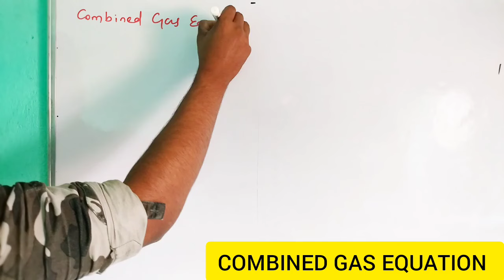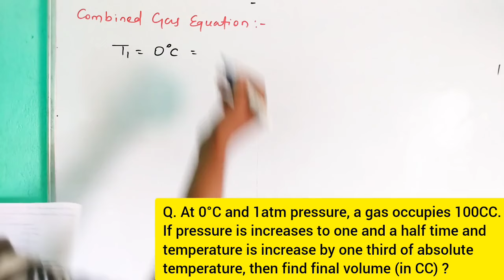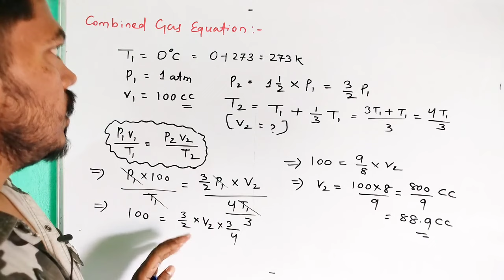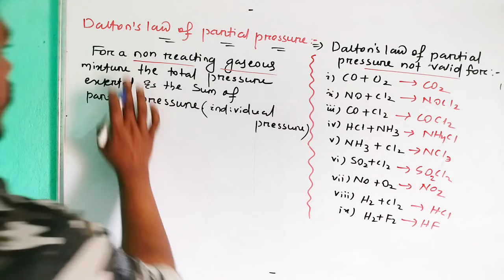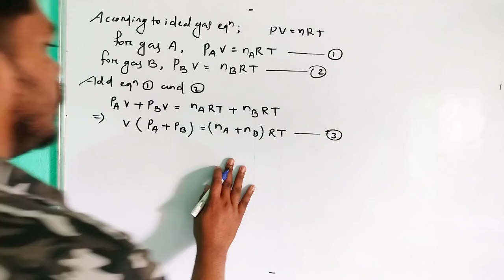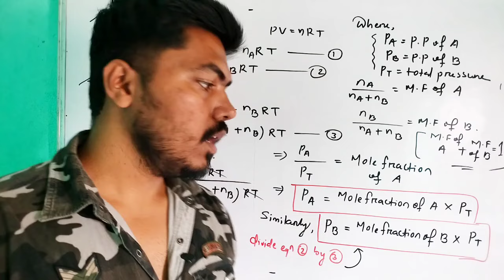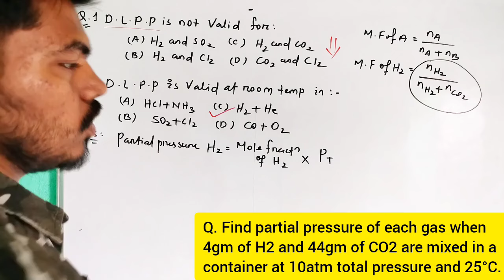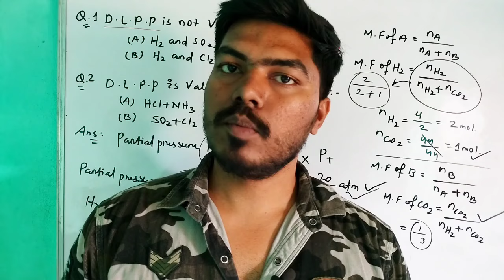States of Matter (Part-2) || Combined Gas Equation & Dalton's Law of Partial pressure || SSB TGT LTR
I hope that you will enjoy the session. For more amazing lectures and exam preparation, keep join with us @Prostudy 👍🏻

This class will Helpful for all type of Teaching exams like - SSB TGT, RHT, CHT, OAV, KVS, LTR, Non aided government school and so on.